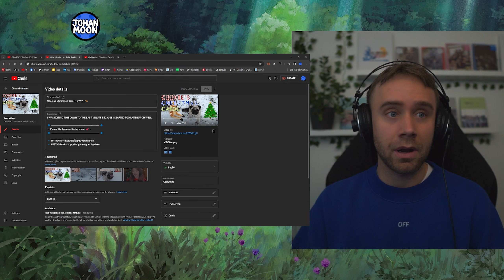REACTING TO ARTMS – THE CAROL 3.0 (& COOKIE'S CHRISTMAS CAROL BONUS!)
*In the name of the Moon* 🌙

MV REACTION & REVIEW
ARTMS 'The Carol 3.0' Special Clip [ EN ]